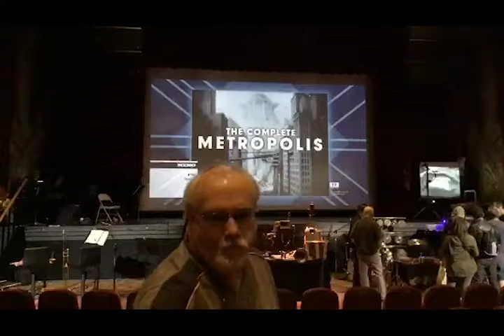Moving Silently 2019 live at Empress Theatre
A tribute to art and technology, early film, and contemporary video art, Moving Silently is a festival of ideas. How does technology assist in giving birth to new art forms? What is the connection between historical and contemporary moving images? Can video cameras, being as widely accessible as crayons, be the most democratic tool of art production of our time? These questions were posed in the free entry international call for artists with a few other conditions that determined the format of the show: a series of black and white silent video art shorts, with no limitation in theme or topic. Partnered with Richard Marriott Club Foot Orchestra and Obtanium Works for extemporaneous live music performance for the art show accompaniment.
* Participating artists: Adrian Regnier Chavez, Eija Temiseva, Ilaria Pezone, Lorenzo Papanti, Gala Mirisa, Pierre Ajavon, Yoon Suokwon, Anabela Costa, Andrew McDonald, Mladen Stropnik, Vanja Karas, Tony Buchen & Jeralyn Goodwin, India Roper-Evans, John Longenbaugh, Ann Grim, Crystel Egal, Karolin Schwab, Katherine Sweetman, Veronica Shimanovskaya, Lydia Gyurina, Natalia Jezova, Robert Ladislas Derr, Marc Dixon & Dennis Gaines, Matteo Campulla, Tina Sulc, Laura Cohen, Susana Sanroman, Joanne Alvis, and Sandrine Deumier.

** Participating musicians: Richard Marriott - Winds & Electronics, Alisa Rose - Violin, Gino Robair - Percussion, Kymry Esainko - Piano & Keyboards, Matt Heckert - Machines, Kal Spelletch - Machines, Shannon O’Hare & Obtanium Works - Machines